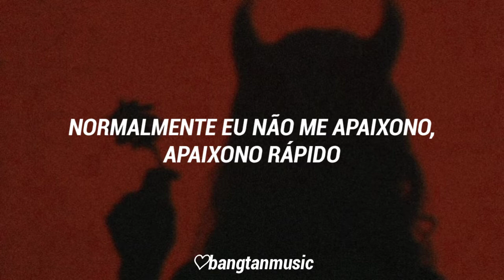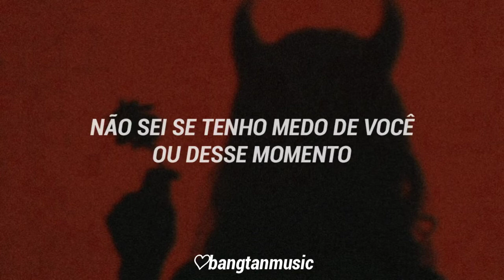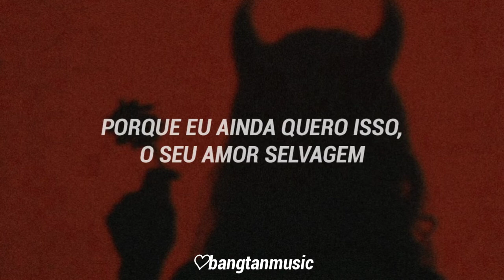BTS || Savage Love ft. Jason Derulo || Tradução PT/BR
Título: Savage Love
Artista: BTS e Jason Derulo
Performada por: BTS e Jason Derulo
Álbum: Savage Love - Remix
Ano: 2020

"Savage Love é um remix feito pelo BTS através da música original, de Jason Derulo."